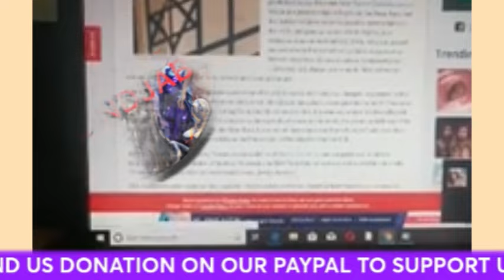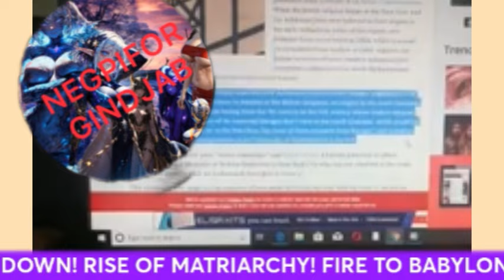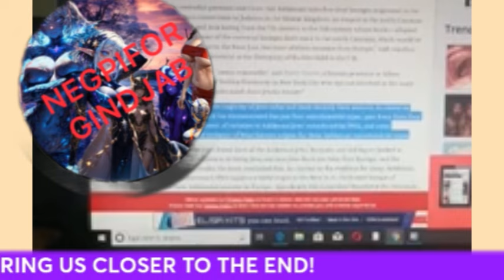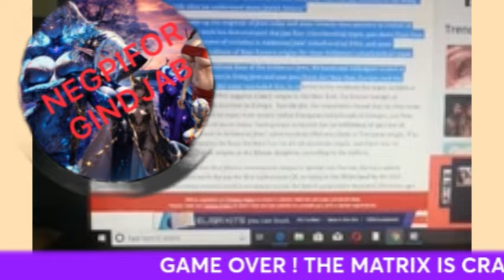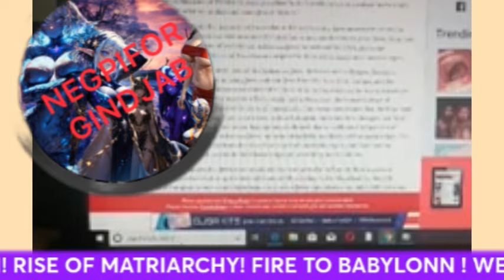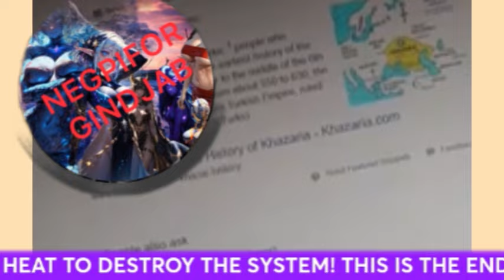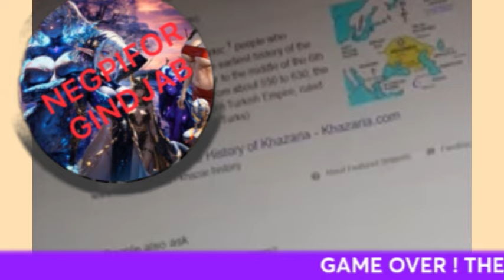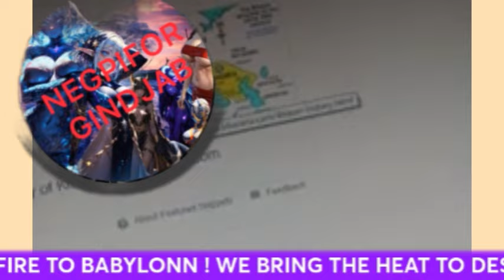Rod Hayes "This is what's going to liberate you..." Do you know how it works? We don't play